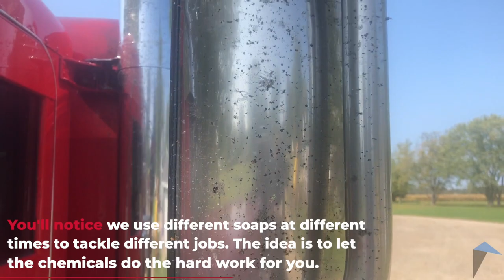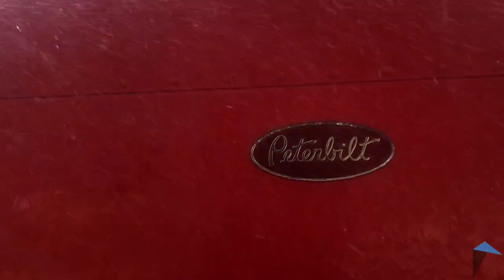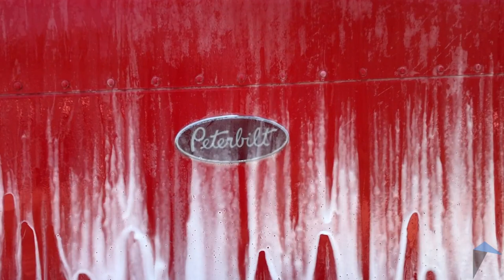How To: Bug Removal + FULL Wash + Foam On Wax Replacement! GORGEOUS Petebilt!!!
Two-step washes are all the rage, but they don't quite get your truck 100% clean. If you care about trucks like we do, sometimes it's best to get out the ol' bucket and swing the brush around a bit.

Here you'll see us using our full Prep/Wash/Protect process.
PREP:
- Using degreaser to hit some of the more built up grime and loosen it before we pre-rinse.
- Soaking the areas hit hard by bugs to break down those bug proteins before we start scrubbing. This makes the bugs essentially melt off. It's all about using the right chemicals for the job at the right time.
- Pre-rinse the loose dirt and grime so you're not scrubbing dirt into your surface later.

WASH:
- We use our Platinum Wash, which is a detailer grade soap. Neutral pH that's gentle on painted surfaces but tough on grime. We just pour it undiluted into a foam cannon and lay it on as thick as we need. The foam gives the soap a longer cling time to the surface, giving it more time to work. (Also gives you longer working time in the sun to prevent soap from drying on your surface.)
- We use a series of poles, brushes, and wash mitts to get each area spotless with minimal effort.

PROTECT:
- After all surfaces have been cleaned thoroughly, we then foam on our Wax Replacement. Just foam it on, let sit for 30-60 seconds, and rinse off. EASY! Hands down the easiest wax job you'll ever do.
- To avoid water spots, always dry your vehicle afterwards. We use a backpack leaf blower to dry large rigs and RVs with EASE!

Thanks for checking us out! We love helping people get stuff clean!